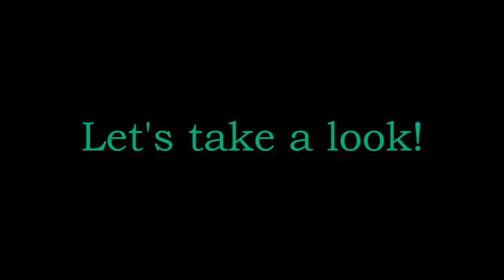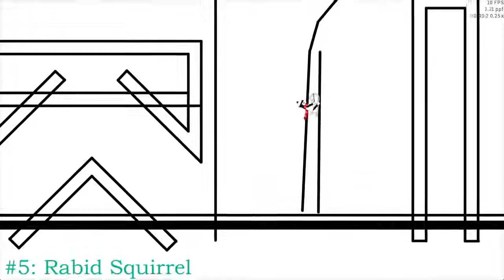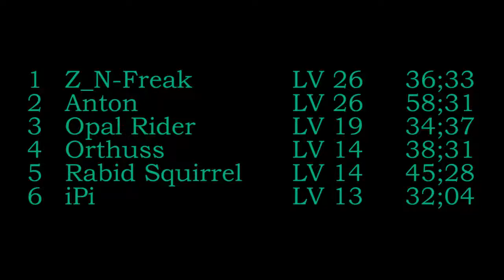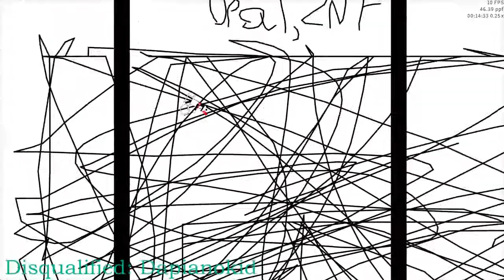COTM #32 "Impasse" - Results Video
Contest of the Month #32, "Impasse" (March 2016) - get as far as you can in the maze while only drawing in the designated areas!
Congratulations to Z_N-Freak for winning!
Organized by Sheldon
Recording and editing by Rabid Squirrel

for more Line Rider fun!